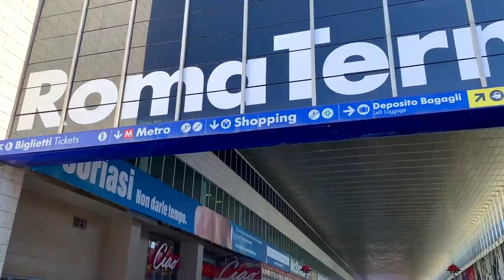Explore Rome Italy in 4 minutes!!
hey guys i really hope you guys enjoyed the video, ill be updating and providing all the detailed planning of our trip in the next video so stay in tune!!!